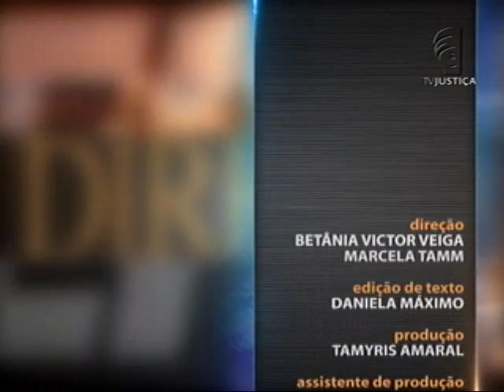Saber Direito Aula - Direito Administrativo - Legislação de Inteligência - aula 2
O Saber Direito Aula desta semana apresenta curso que trata sobre a legislação de inteligência. Quem ensina a matéria é o professor Estevam Freitas. Leia a íntegra da sinopse